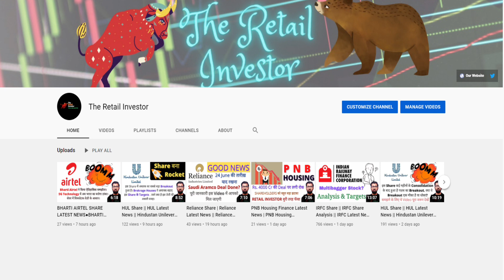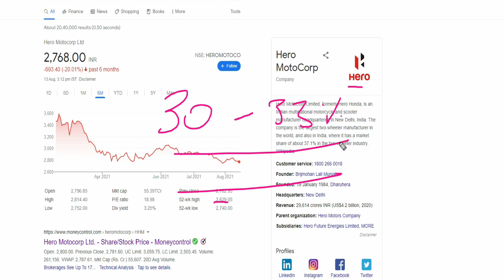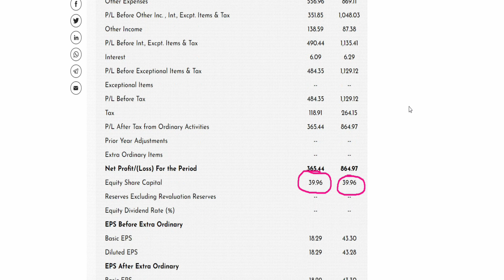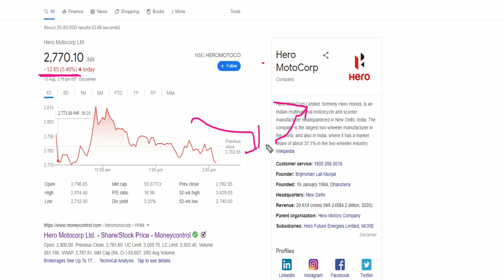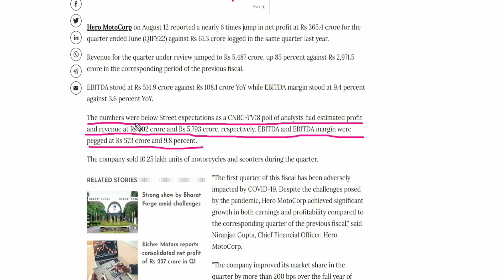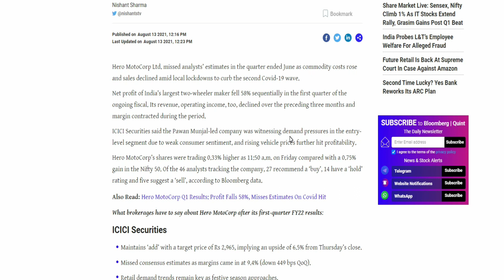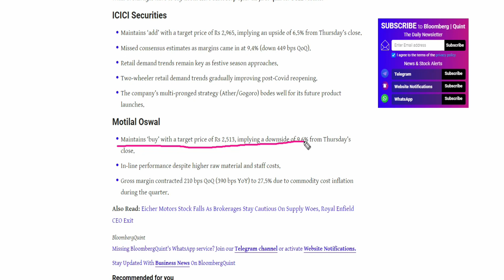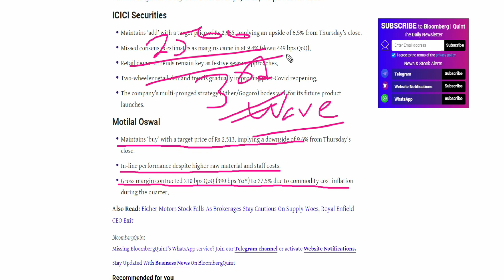Hero Motocorp | Hero Motocorp Share Analysis | Hero Motocorp Latest News